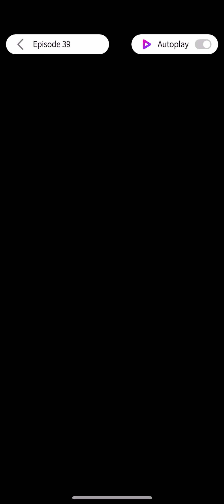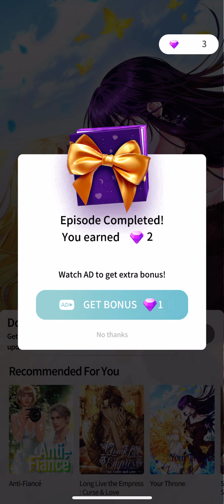Your Throne Ep. 39 [Psyche Route] Maybe: Interactive Stories